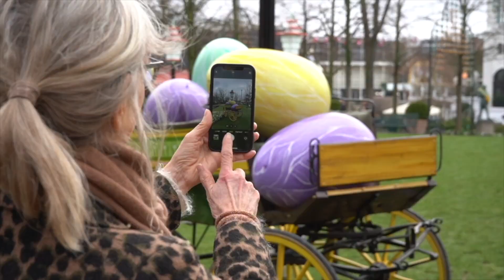☀️ Se højdepunkter for sommeren i Tivoli 2023 ☀️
Hvilket højdepunkt er dit yndlings fra Tivolis sommersæson? 🤩
I videoen er der et sammendrag af alle de fede ting, der har været forbi Tivoli gennem hele sommeren. Det er en sommer, der har budt på masser af koncerter med navne som Thomas Helmig, Rick Astley Burhan G. Nåede du at opleve nogle af Fredagsrock-koncerterne?

Food Festival og Have og Blomsterfestival har fyldt Tivoli med masse af oplevelser, hvor du kunne smage Michelin-mad eller prøve at lave din egen blomsterkrans. Mad er en stor del af Tivoli og der er talrige steder, hvor man kan få lækre snacks eller måltider. Hvad kan du bedst lide at spise efter en tur i Rutschebanen?🎡🎢

Blomsterne skal snart skiftes ud til græskar og denne weekend bliver skudt i gang med et brag, når Tobias Rahim spiller til fredagsrock!

Hvis du ikke lige nåede i Tivoli til sommer åbner Haven igen til gys og (u)hygge den 12. oktober. 🎃👻

Ses til Halloween.